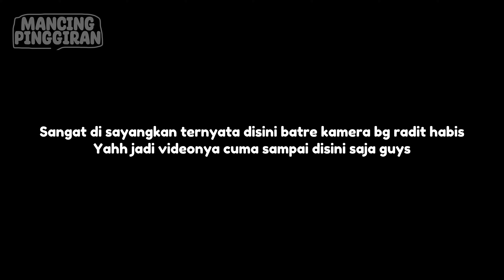GANASS BERINGASS !!! CASTING IKAN GABUS KOK MALAH DAPET IKAN MONSTER INI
Halo Guys..
Berjumpa lagi di video yang sama, Mancing Pinggiran
Semoga Kalian Terhibur dengan video ini dan selamat menonton ya..

🏷️Lokasi : Sembahe
🏷️Umpan : Lure Soft Frog
🏷️Camera : DJI Action 4 & Xiomi 11T Pro
🏷️Set Pancing : Reel Spinning Mizuno 3000HGC, Rod Fugu (Tamiko 135 Extreme), Pe 2 Obama
& Reel BC Kenzi Kz-30, Rod Kenzi (Higs Carbon 180 Light Cast), Pe 2 Kenzi

Mari Bersilaturahmi Dengan Bergabung Dalam Komunitas Mancing Pinggiran

Terimakasih Sudah Mampir dan Menonton Video ini, Semoga Kalian Terhibur.